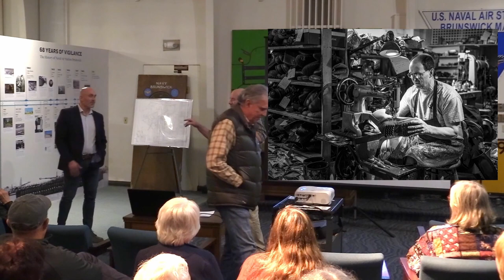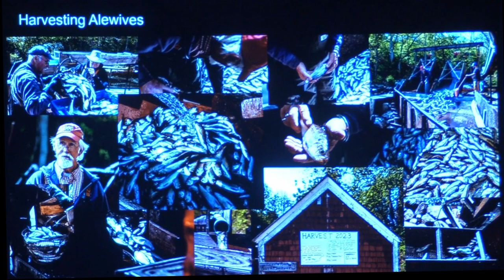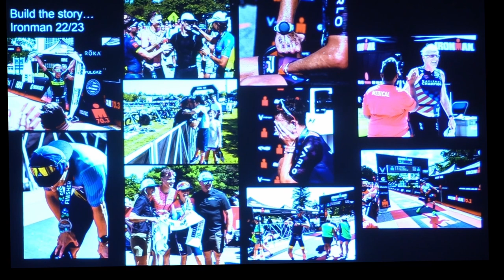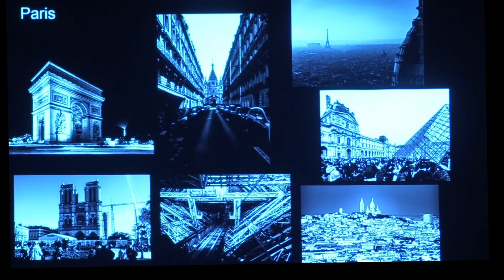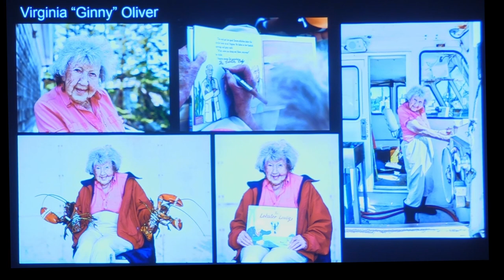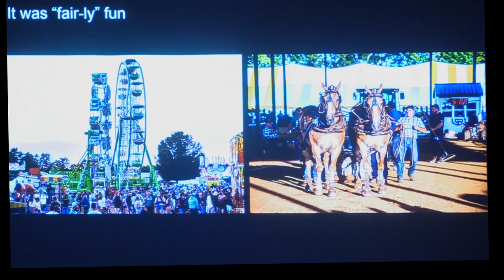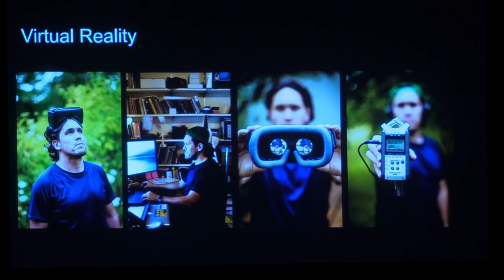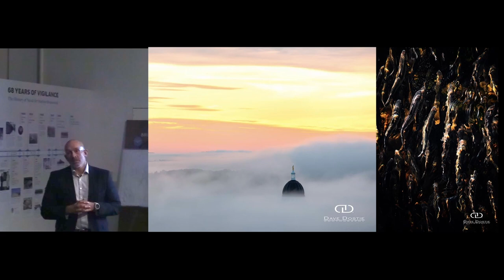20231012 Dave Dostie Presentation to First Light Camera Club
20231012 Dave Dostie Presentation to First Light Camera Club
At Brunswick Naval Air Force Base